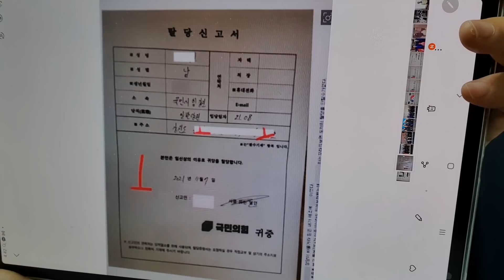2030 당원 탈당 러시 는 "가짜 뉴스" 현재까지(7일 오후 3시) 탈당계 제출은 거의 없다. 평상시와 동일. "쇼"?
국민의힘 “2030세대 ‘탈당 러시’ 현재까진 없다”.국민일보.